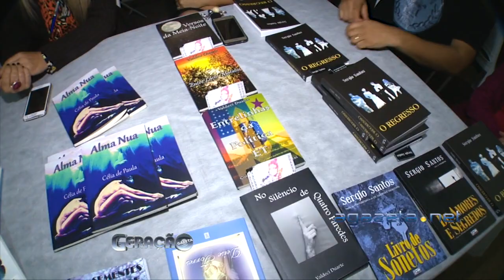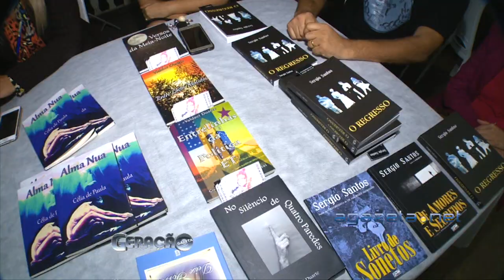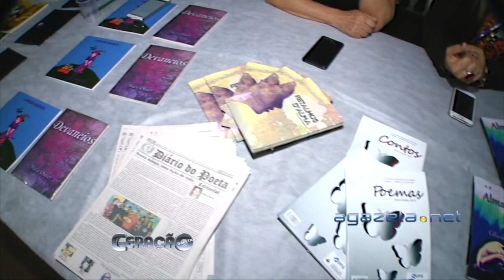Geração Gazeta 15 05 17 Bloco 2